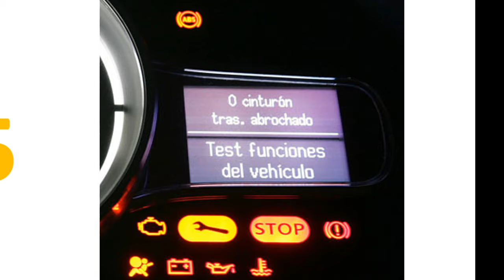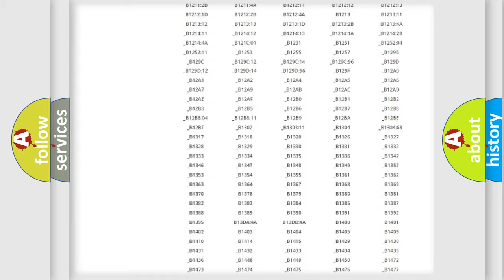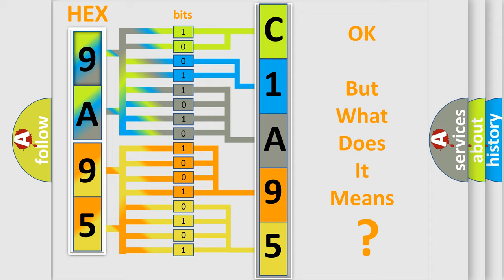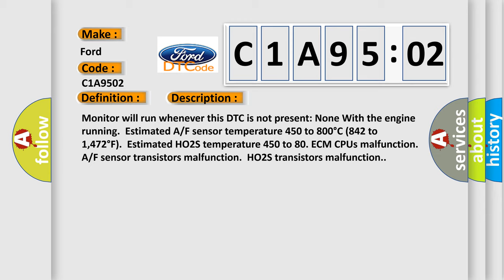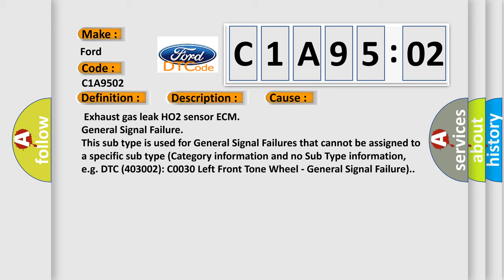DTC Ford C1A95-02 Short Explanation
Contents:
0:21 Basic DTC analysis according to OBD2 protocol standard.
1:48 Insight into programming
2:58 A diagnostically understandable description of the Diagnostic Trouble Code
3:05 Basic error definition

Make:
Ford
Code:
C1A95 02
Definition:
ECM or PCM Processor
Description:
Monitor will run whenever this DTC is not present: None With the engine running.Estimated A or F sensor temperature 450 to 800°C (842 to 1,472°F).Estimated HO2S temperature 450 to 80. ECM CPUs malfunction.A or F sensor transistors malfunction.HO2S transistors malfunction.
Cause:
 Exhaust gas leak HO2 sensor ECM
Failure Type: